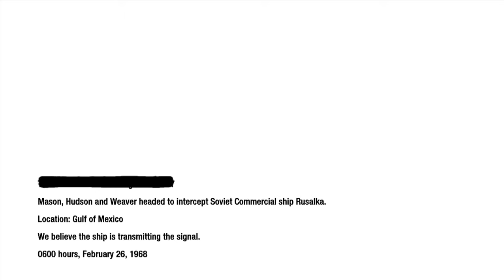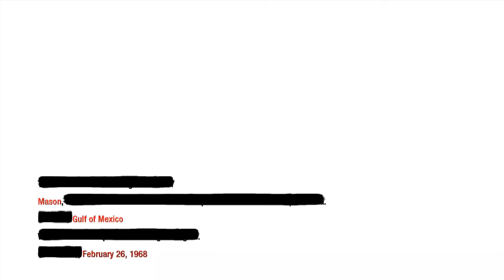Call Of Duty Black Ops Final Mission #14 Redemption